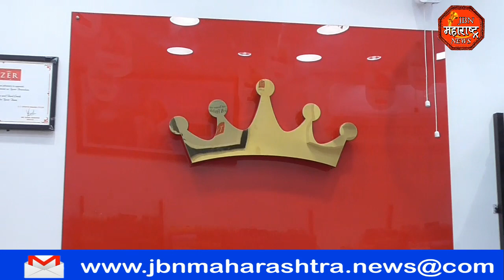jbn maharashtra news jalgaon 1